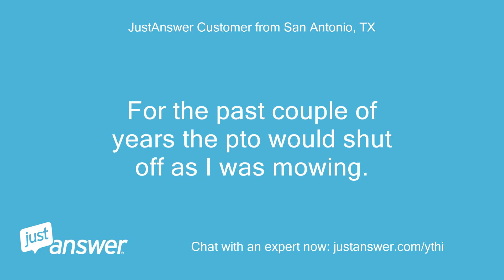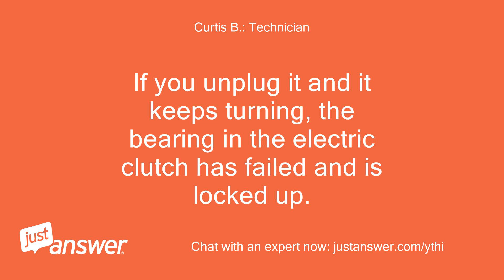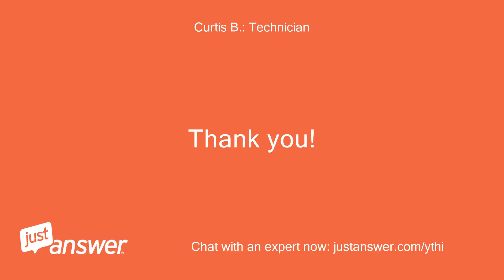I have a Cub Cadet with a Kohler Motor. The PTO will not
JustAnswer Customer from San Antonio, TX: I have a Cub Cadet with a Kohler Motor.
JustAnswer Customer from San Antonio, TX: The PTO will not shut off.
JustAnswer Customer from San Antonio, TX: I replaced the PTO switch but problem still exists.
JustAnswer Customer from San Antonio, TX: My mower is a 2001 model
Pearl Wilson: Assistant: Do you know the model of your Cub Cadet lawn mower?
JustAnswer Customer from San Antonio, TX: Model is 2168 and I think it's a 2001
Pearl Wilson: Assistant: How long has this been going on with your Cub Cadet lawn mower?
JustAnswer Customer from San Antonio, TX: For the past couple of years the pto would shut off as I was mowing.
JustAnswer Customer from San Antonio, TX: I would pull switch in and out and sometimes turn mower off before it would engage again.
JustAnswer Customer from San Antonio, TX: Recently I was running tractor without using the pto and it engaged on it's own and I could not turn it off.
JustAnswer Customer from San Antonio, TX: Replaced the pto switch but problem still exists
JustAnswer Customer from San Antonio, TX: Don't know
Curtis B.: Technician: I don't know it all, but maybe together we can get you a satisfactory answer!
JustAnswer Customer from San Antonio, TX: OK
Curtis B.: Technician: The PTO clutch is electrically engaged.
Curtis B.: Technician: If you unplug it and it keeps turning, the bearing in the electric clutch has failed and is locked up.
Curtis B.: Technician: You would need to replace the assembly.
JustAnswer Customer from San Antonio, TX: do I replace the clutch
Curtis B.: Technician: If it is locked up with wires removed, it has to be replaced if you want it to work.
JustAnswer Customer from San Antonio, TX: Thanks
Curtis B.: Technician: Thank you!